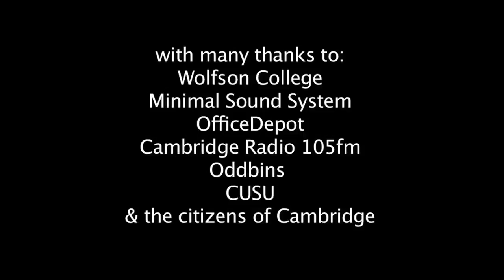My Edited Video